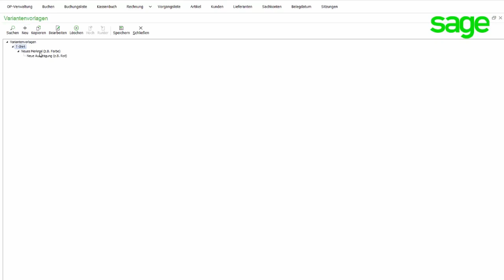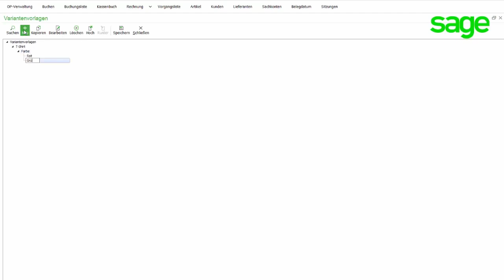Sage 50 (Germany/Deutschland): Variantenvorlagen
In diesem Video erklären wir Ihnen, wie Sie in Sage 50 Variantenvorlagen erstellen können.